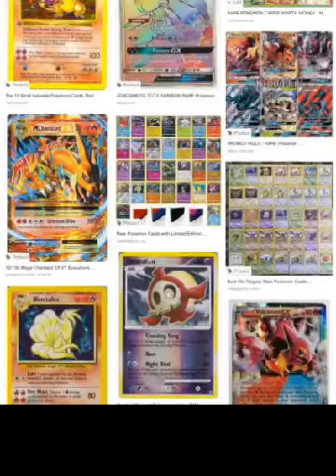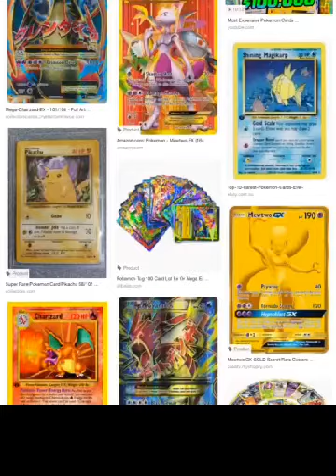Rare Pokemon Cards on the Internet